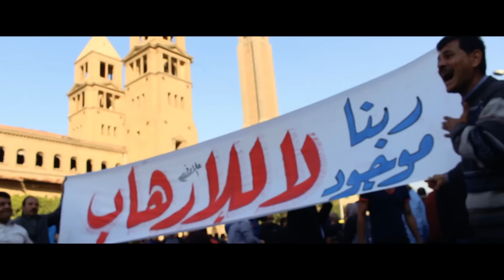Hany Shaker - Ha2ek Alia (2017) / هاني شاكر - حقك عليا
هاني شاكر حقك عليا
كلمات دسوقي فتحي  -  الحان و توزيع : محمد ضياء  - مونتاج : محمد مختار

كلمات الأغنية :
حقك عليا  ما اقدرش اشوفك كده

قلبك يبات موجوع بالشكل ده

أهون عليا أموت وما تبكيش

انتي اللي باقية يا مصر .. واحنا الفدا

أرواح بريئة تموت بايد المأجورين

والقبطى دمه ف حضن دم المسلمين

لو الرصاص له قلب عمره ما كان يصيب

ولو بايدي اموت عشانك مرتين

حقك هيرجع  مهما طال الانتظار

والنصر مهرك   مش هاسيبك في انكسار

ما اقدرش اشوفك  بالعيون الدبلانين

حالف يا مصر لترجعى شمس النهار